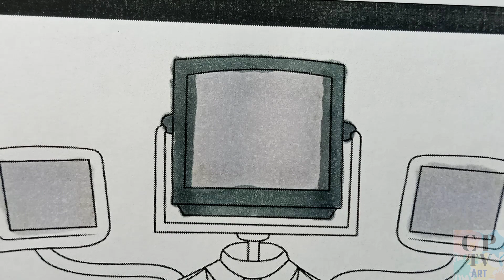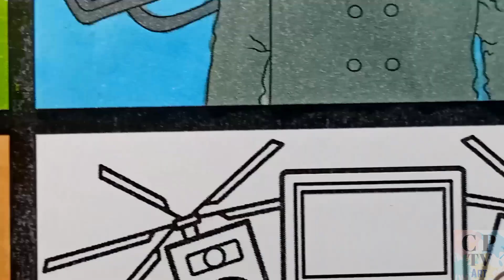Skibidi Toilet Coloring pages/All TITAN TV BOSSES/Coloring TV MAN/TITAN TV WOMAN/TITAN MECHA TV MAN